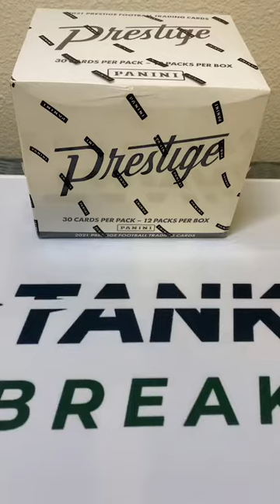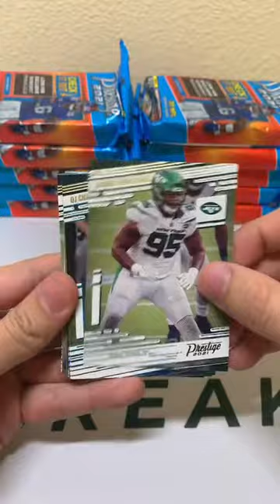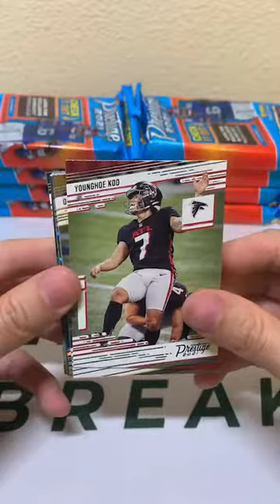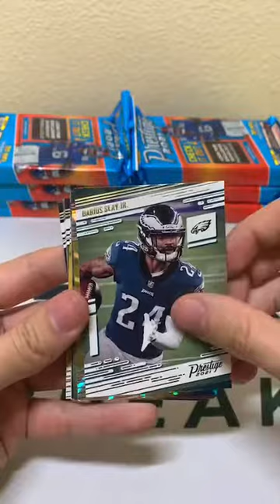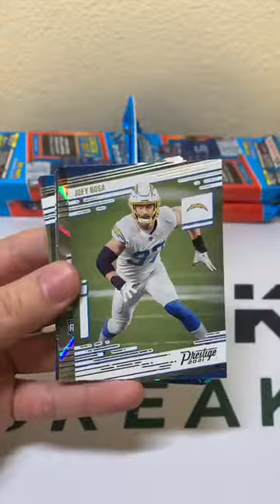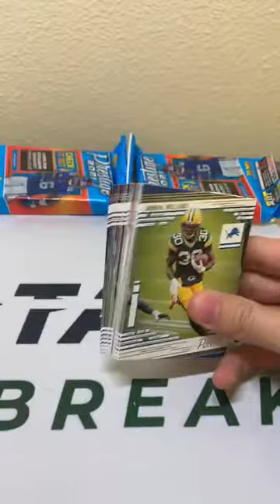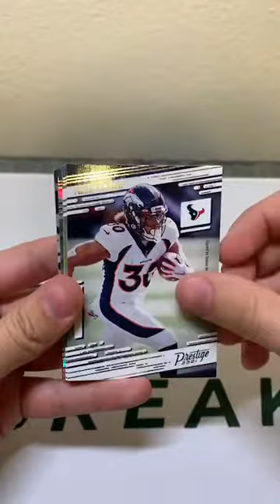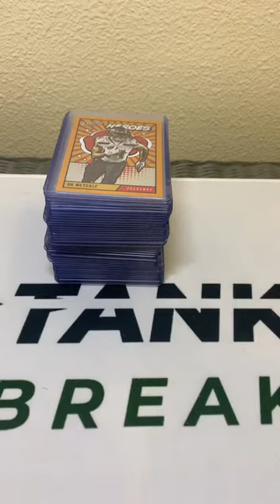BREAK #11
Our 11th break! We rip a 2021 Prestige Cello Box and look for the State of the Art and Drip inserts!